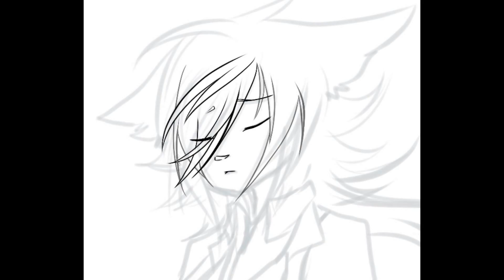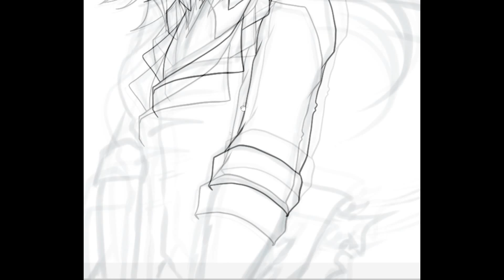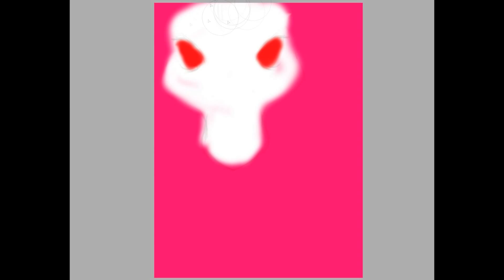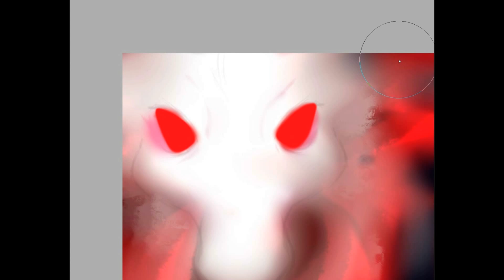Devil, Dragon and Smile - Timelapse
well ... the video is more to just follow the music =3
used songs:  mercy of darkness - two steps from hell; prologue/ devil's never cry - devil may cry ost